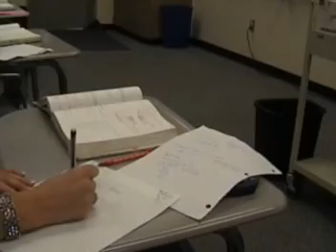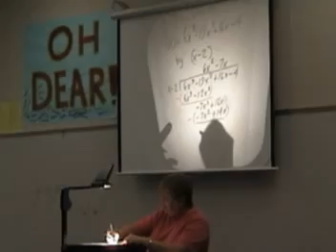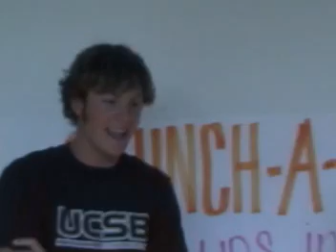Mrs. Yeagan pt. 1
In May 2005, as I was piecing together the train wreck that was the John Tukey video for Statistics class, I was also helping Miss M.I.C. (not named because of a possible internship) and Miss Karen "Also Smelly" Garnick edit their video biography of our Stats teacher, Marjorie Yeargan.
Although this is a very girlishly-influenced picture (and therefore yucky), it's also highly informative and - dare I say - poignant. It's also really embarassing to watch now.
Ironically, the girls got A's on this, while the project I turned in for my own grade received a C.